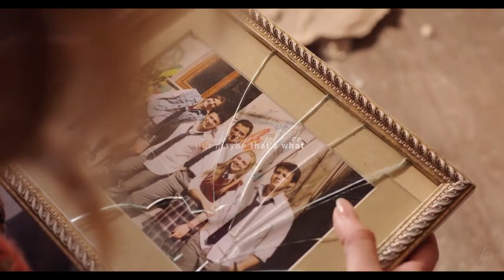Love 101 | Happiest Year Of My Life